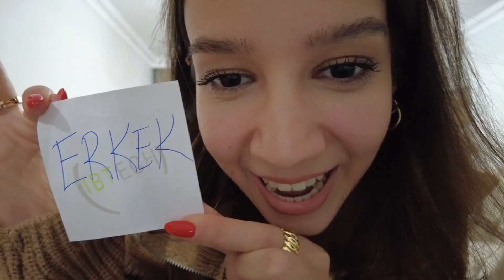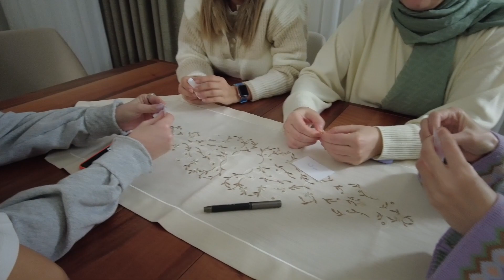VLOG | Regl Sohbeti, Boğazım Boş Durmadı, Bebişin Cinsiyetini Öğrendik!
Herkese Merhaba!
Bu videoda Black Friday'den aldıklarımla başladım. Sizinle regl hakkında düşüncelerimi paylaştım. O konuda yorumlarınızı bekliyorum. Sonra, kahveciden, pizzacıya ordan tatlıcıya boğazımızın boş durmadığı bir vlog çektim. Ertesi gün çocukluk arkadaşımın bebeğinin cinsiyetini öğrendik. Dolu dolu ve çok heyecanlı duygular içeren bir vlog oldu.

Her Pazar saat 15:00'te yeni video yayınlıyorum.